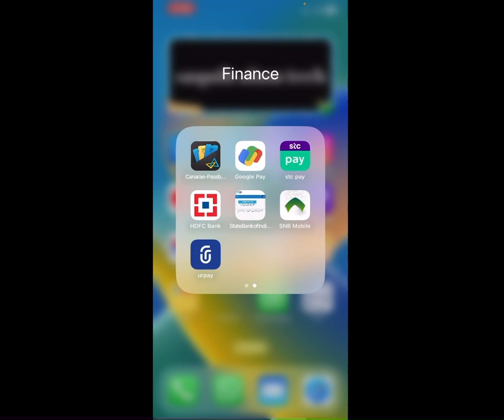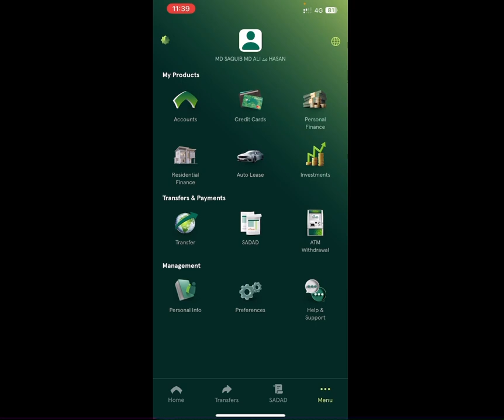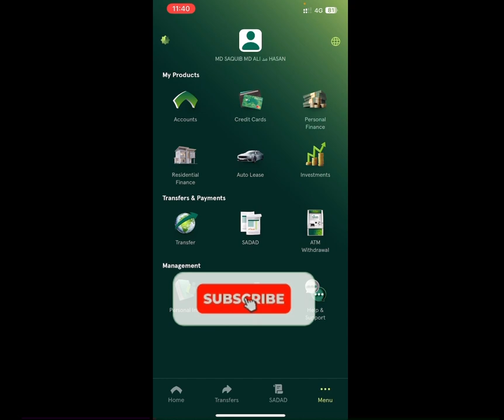How to update iqama in SNB Bank online | Snb Alahli bank me iqama update kaise kare ! iqama update !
How to update iqama in snb !
How to update iqama in snb online !
Snb iqama update online !
Snb mobile update iqama update !
Snb iqama updates !
Snb me iqama update kaise kare !
Quick pay me iqama update kaise kare !
Ncb me iqama update kaise kare !
Al ahli me iqama update kaise kare !
how to update iqama in snb bank online !